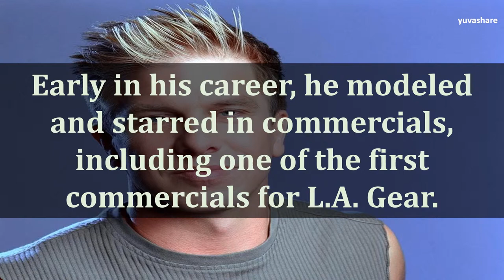BIOGRAPHY OF KENNY JOHNSON